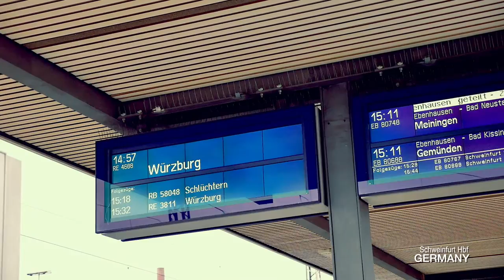Münnerstadt Railway station-Schweinfurt Hbf GERMANY 2016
Date : October 11, 2016 / Device : Panasonic GH4+Beholder DS1
PJH Films from KOREA